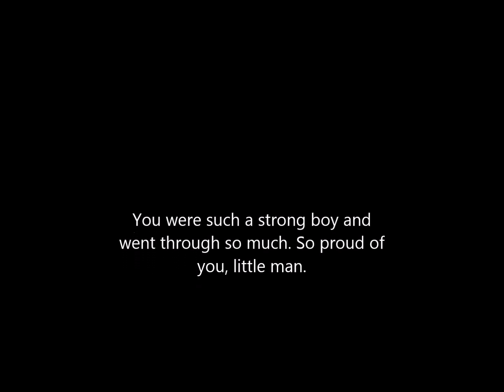Neptune - A Memorial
My brave boy. He went through so much, septic joints, ear infections, eye ulcers, until cancer finally got him in the end. Good-bye, little man, you deserve the best.

(Music Credit - Yesterday, the Beatles)